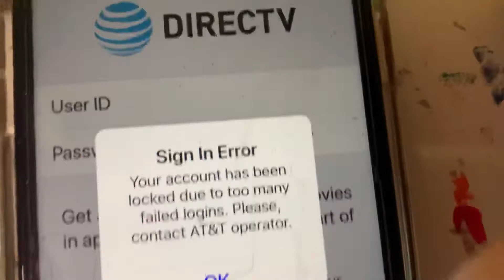DIRECTV password disaster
Drag racer has been watching TV so fuzzy screen on the TV and there was an error on her phone does she have to use AT&T operator then she had to pay for the cable for $1055 or $10,055 because she broke it and now she is banned for having AT&T software because she destroyed her cable and break her satellite or antenna and then she quit and gave up because she gave up because she was banned from having that company of network and no she had to pay for the cable because it was all her fault so I think she’s been having a Trumatic experience I think she needs love because of her anger and slacking she has been also disrespecting the company so that was a bad guy duh but she doesn’t care and then she has to pay for her password she is super disrespectful I hope she learned her lesson So she is banned for having any cable for two years until she learns her lesson so she is now banned for having AT&T software so yeah she is now banned so that’s it of this video so it was a little awkward it’s also to learn not to break your DIRECTV cable for nerds or for dummies and idiots